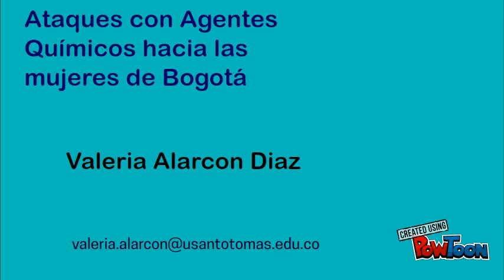Ataques Agentes Quimicos _ Valeria.